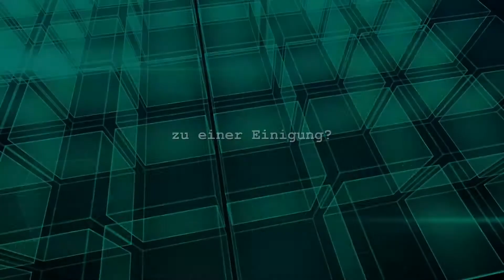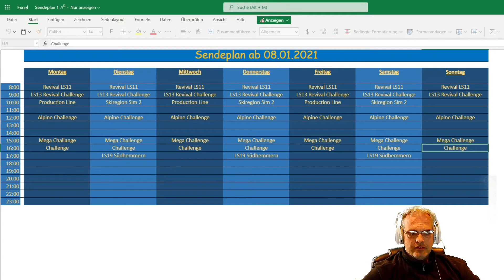Challengeupdate Mai 2021 - Newsflash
Meine Hardware:

Euer Solaris